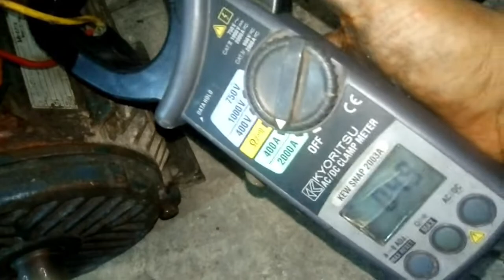GULUNG DINAMO | MOTOR 5 HP ELECTRIM 1500 RPM | PABRIK KELAPA SAWIT| Rewiding motoran 3phase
tutorial riwending motor pabrik

Merek Electrim Electric Motor
Kw  4
HP 5
Amp 9,8
Volt 380
Rpm 1500
Pole 4
Hub. DELTA
Q email 0,70x2
Winding 42
Langkah 8,10,12
Rs 6
Connect seri  3; 3
Spool Besar Kecil
amper kosong 5A
 CARA GULUNG DAN GAMBAR MOTORAN SAMA DENGAN LINK DI BAWAH INI

Tag ; gulung dinamo,dinamo 1phase,dinamo 3phase,palm oil mill,pabrik kelapa sawit